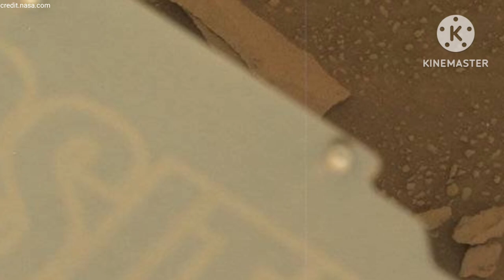Mars Rover Captured a New 4k Stunning Video Footage of Mars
Credit:nasa.gov, NASA/GPL-Caltech/ASU/MSSS